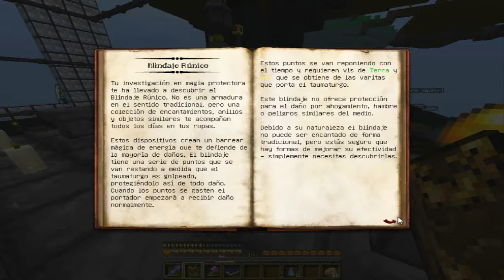la evolucion de las arañas en minecraft/ mi hardcore dragon ep.69